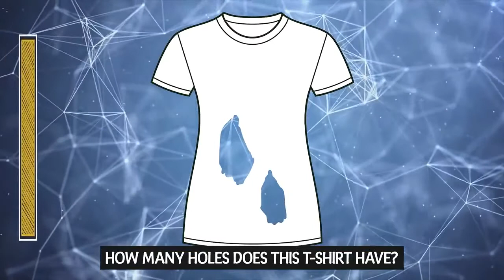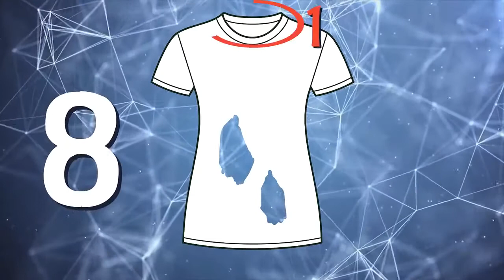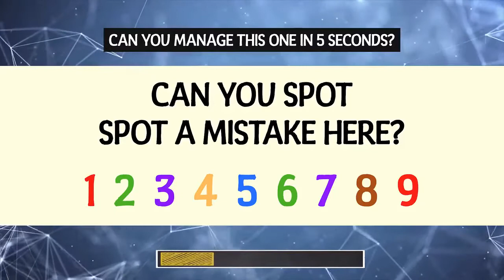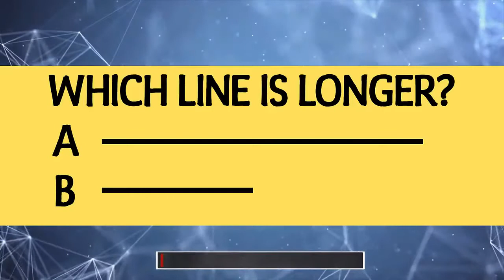7 riddles to test your brain power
7 riddles to test your brain power